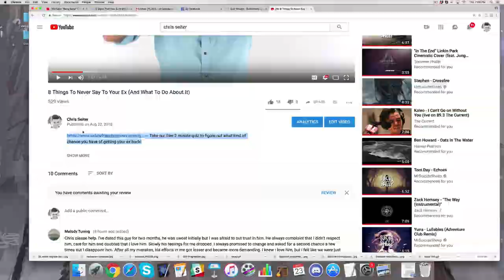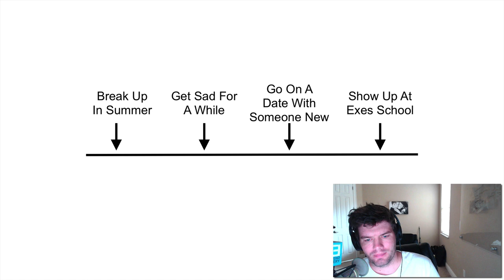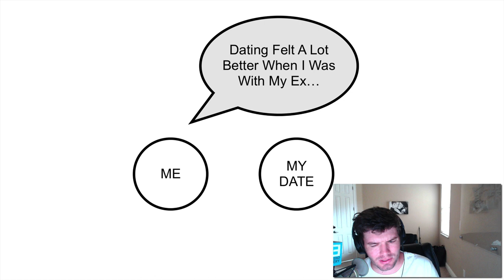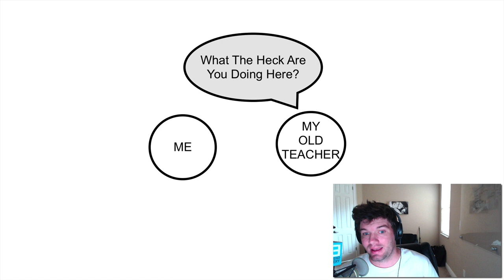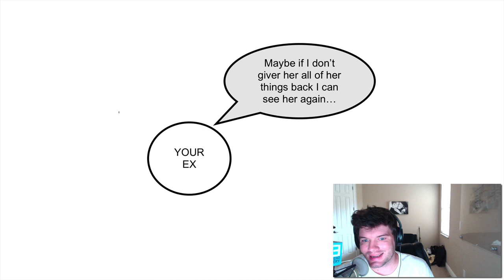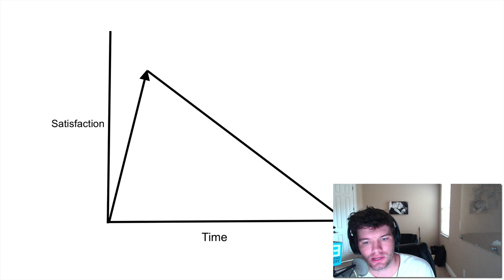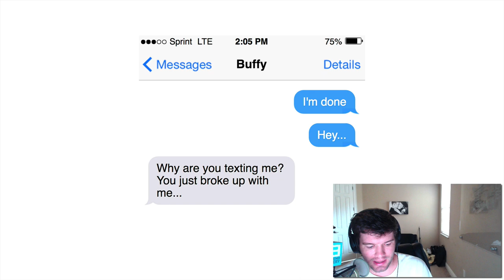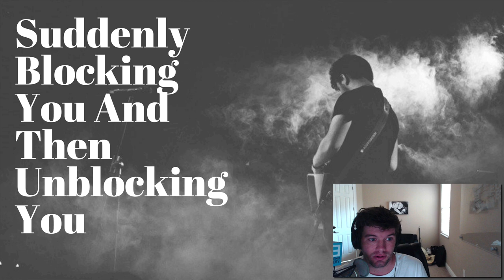5 Signs Your Ex Misses You (Based On Real Life Experiences)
5 Signs Your Ex Misses You (Based On Real Life Experiences)

In this video were going to discuss;
Sign #1 – Showing Up In Person
Sign #2 – Not Giving All Of The Items Back
Sign #3 – Getting Angry When Conversations Don’t Go Their Way
Sign #4 – Calling Your Best Friend To Talk About You
Sign #5 – Suddenly Blocking You And Then Unblocking You

The first thing that you should keep an eye out for, especially if your ex misses you is having them show you in person. So, if your ex starts showing up or calling and texting you late at night then it’s a good sign that your ex is thinking about you and potentially missing you.

Now this is something I see in the Private Facebook Group often, everyone knows when you break up you find that there is a time where you give items back, but they hold on to something so that they can see you again.

If you’re talking to your ex and things don’t seem to be going their way or you find that they get angry with you for not letting the conversation flow the way they expected it to. Then it’s a good sign that they are missing you

If they call your best friend for a conversation they knew it would be information that would get back to you, but it also shoes they are missing you and thinking about you.

This is something that I did extensively or blocking and then unblocking you. You ex checking on your social media because they want to know what you’re up to and then when seeing that you’re doing great they got emotional or mad about the fact you were doing so great. They then block you to stop them seeing this. And they continue to do this process because they are missing you and thinking about you.